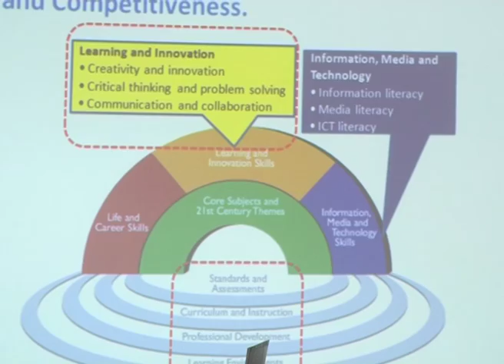DPR RI - GELAR OPEN HOUSE IDUL FITRI 1436 H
NARSUM : SETYA NOVANTO / Ketua DPR RI / FPG / Dapil NTT II
MUSLIM / Anggota Komisi X DPR RI / FPDEMOKRAT / Dapil ACEH II
(TVParlemen-Biro Humas&Pemberitaan-SETJEN DPR RI)